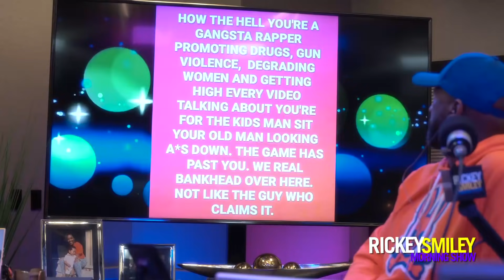Sheryl Underwood Halloween Costume | Boosie Badazz Vs. Lil Nas X's Daddy | Chrissy Teigen Milestone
Here's the Tea about Sheryl Underwood dressing as Lamar Jackson for Halloween, Boosie Badazz going at it with Lil Nas X's father, and Chrissy Teigen reaching a sobriety milestone. GaryWithDaTea.com